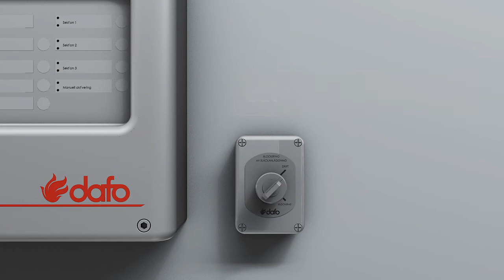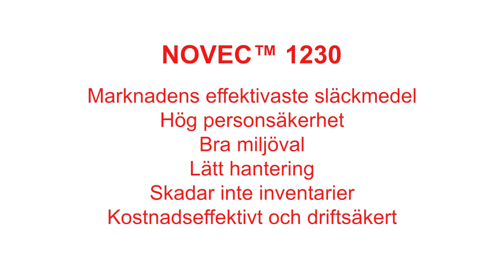Brandskydd - Dafo Brand Automatiskt gassläcksystem Novec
Dafo Brand Automatiskt gassläcksystem Novec